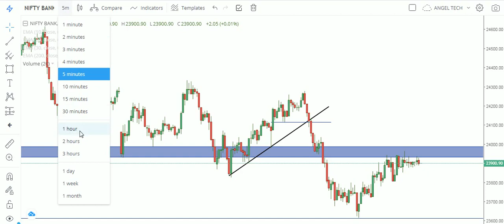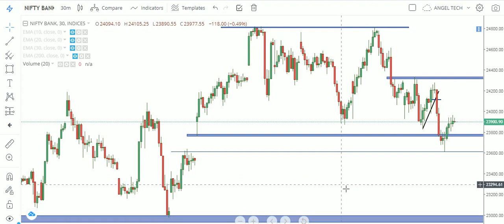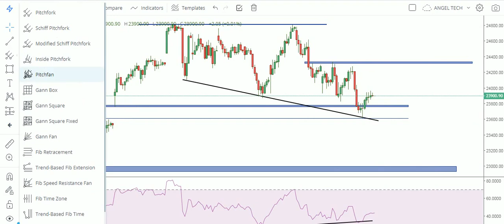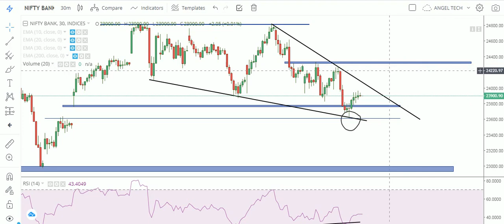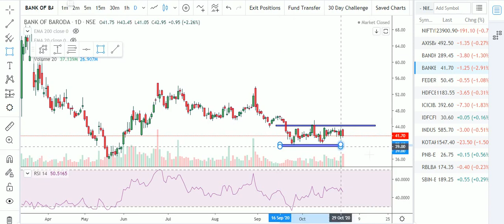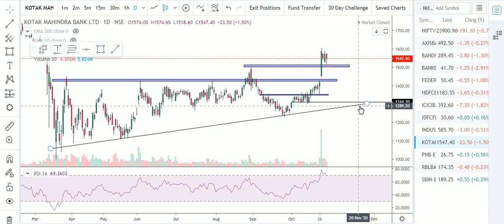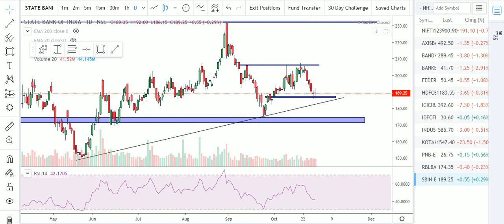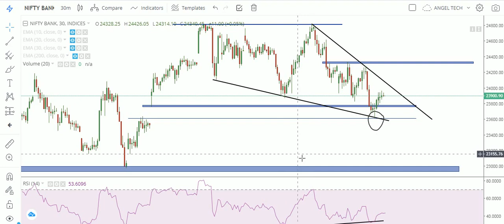BANKNIFTY DAILY ANALYSIS FOR 02/11/2020 | IMPORTANT LEVELS FOR OPTION TRADERS | BEST INTRADAY SETUP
1. I will add you in my Personal Intraday Support Group where i give intraday calls daily and Lifetime Support also.
3.i will give you 3 free online trainings Class absolutely Free.
4. You will get my personal trades also ( Option buying and Option writing).
5. You will get BANKNIFTY option calls daily.